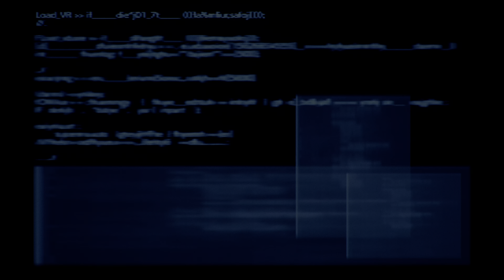Final Fantasy VII Remake Part 8